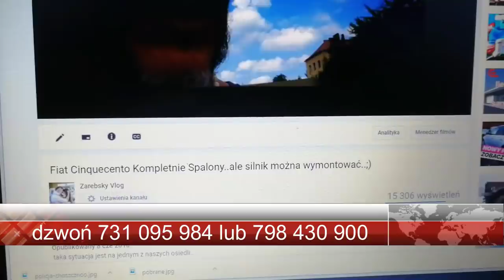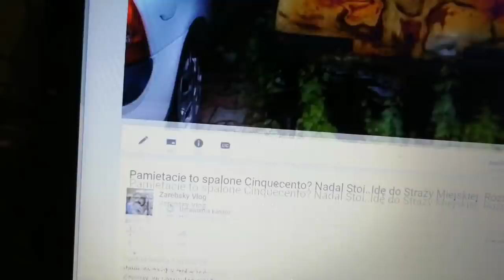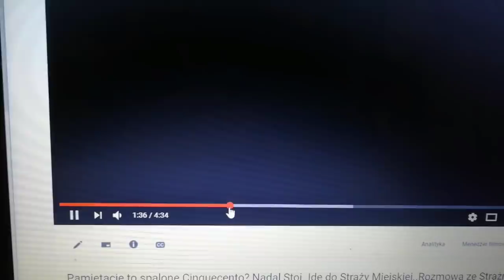Straż Miejska Dzwoni Do Zarebsky..Problemów Ciąg Dalszy???Pamiętacie Tę Historię?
sugerujecie wsparcie dla mojego kanału za akcje naklejka dla każdego a w przyszłosci t shirty na zamówienie.oto nr konta!!!
alior bank
 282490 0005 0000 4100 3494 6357
Witaj
Pozdro dla Was Wszystkich!